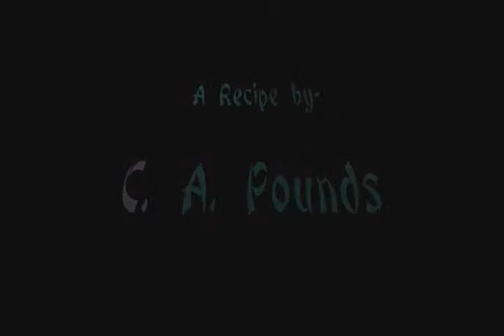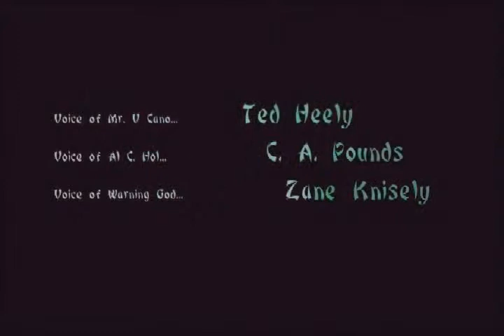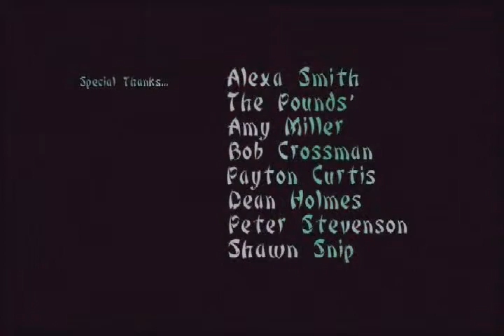Paradise Potion Bar